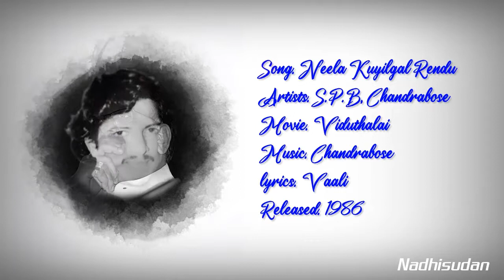நீலக்குயில்கள் ரெண்டு - Neela Kuyilgal Rendu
Song: Neela Kuyilgal Rendu
Artists: S.P.B, Chandrabose
Movie: Viduthalai
lyrics: Vaali
Released: 1986